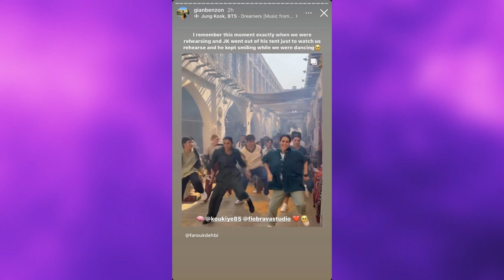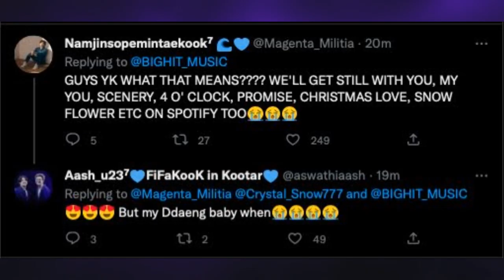DE ÚLTIMO MINUTO! ACUSAN a ARIANA GRANDE de plagiar el estilo de ROSE de BLACKPINK! ¿matrimonio?